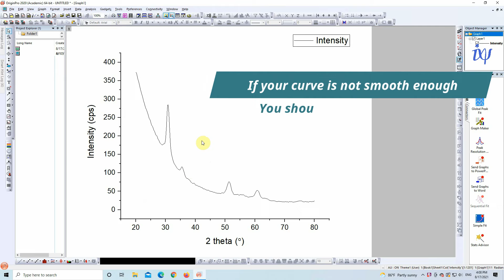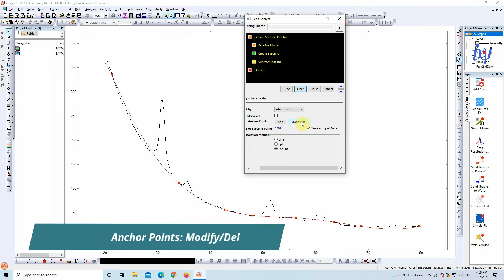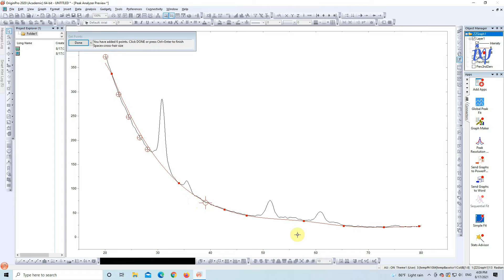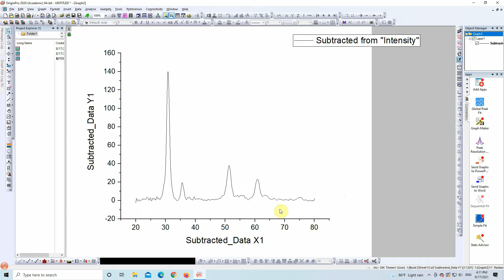How to correct baseline | remove Background | Origin | Easy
This is a simple method onHow to correct baseline ? How to remove / correct / subtract Background from XRD graph, spectroscopic data, Raman spectroscopy, FTIR or XPS etc. In this method I showed how you can subtract baseline in Origin without any knowledge of Matlab, Python or any coding. This is very simple and useful method.The previous video on smoothing your data backgroundsubtraction RemoveBaseline origin originpro originlabFollow Us
Easy Way How To is now InSciLab.